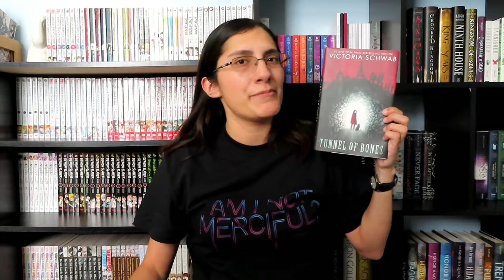Tunnel of Bones Book Review